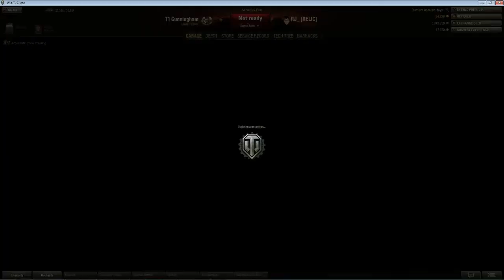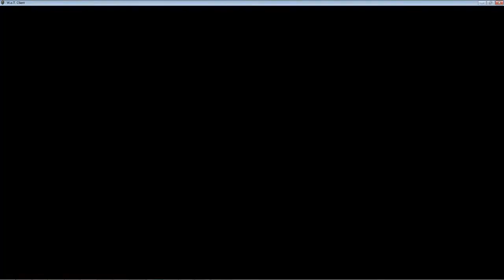Sperglords vs Goons Ruin Everything - Round 9, Battle 3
Sperglords vs Goons Ruin Everything - Round 9, Battle 3 - Major League Championship Series, Fall 2013